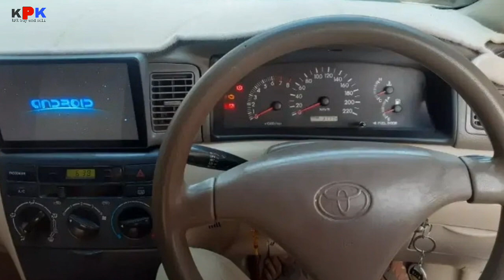toyota corolla xli | toyota corolla xli 2006 model | car for sale | car bazar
پلیز چینل سبسکرائب کر لیجئے

owner ,obaid ullah, یہ گاڑی سیل ہو چکی ہے آپ رابطہ نہ کرے شکریہ بھائی

 یہ گاڑی خریدنے سے پہلے انر سے رابطہ کریں اور مکمل انفارمیشن لے لے گاڑی اپنی سمجھ بوجھ سے خریدے ہم نے ویڈیو بنانی ہوتی ہے جو ہم آپ
سے کہتے ہیں اس میں غلطی ہو سکتی ہے آپ اپنے تسلی کرنے کے بعد ہی انر سے گاڑی خریدا کرے

Topic Covered on this Channel:
1. How to buy a used car?
2. Buy used cars in Pakistan
3. Used cars buying tips
4. Latest cars prices in Pakistan
5. Used cars for sale in Pakistan
6. Buy modified cars in Pakistan
7. Buy sports bikes in Pakistan
8. Tips for buying a used car
9. How to check car documents?
10. How to check the paint of used cars?
11. Sasti car in Pakistan
12. How to buy a car?
13. Used car prices in Pakistan
14. Cheap cars in Pakistan
15. Suzuki rates in Pakistan
16. Toyota corolla gli new model
17. Toyota corolla xli new model
18. Imported car prices in Pakistan
19. How to inspect used cars
20. How to check a car for sale
21. Buy Mehran used car
22. Buy used carry Dabba
23. Buy used vehicles in Pakistan
24. mini pajero details review
25. mini pajero 660cc price in Pakistan
26. low price car in Pakistan
27. Sunday car bazar karachi
28. Mini pajero
29. Japanese mini pajero
30. KPK buy and sell